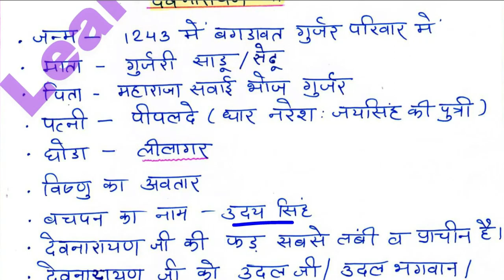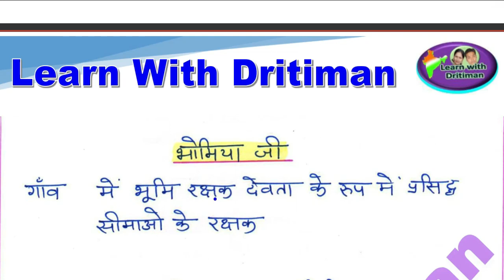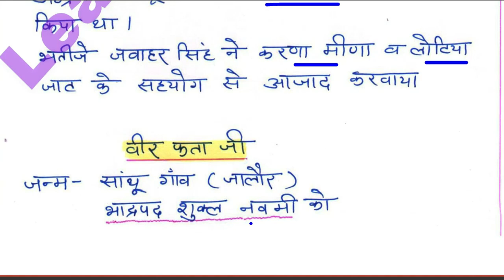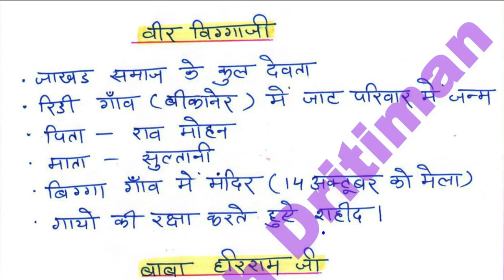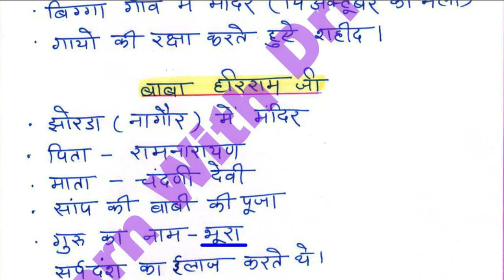History/ राजस्थान के लोकदेवता 2/ REET 2022 Syllabus / REET Main 2022-23/ reet exam latest news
History/ राजस्थान के लोकदेवता 2/ REET 2022 New Vacancy | REET 2022 Syllabus & Taiyari Kaise Kare | New Reet Exam 2022 | reet exam latest news